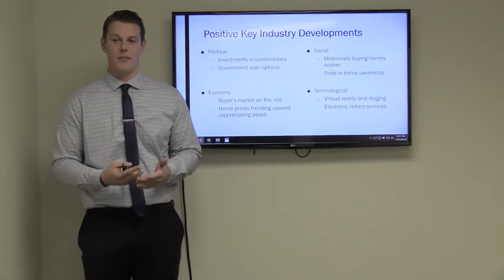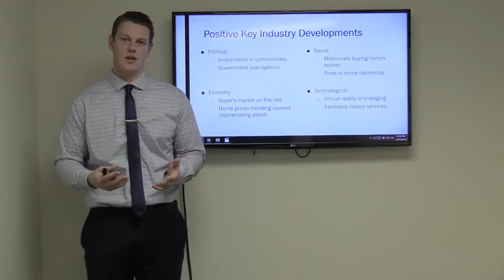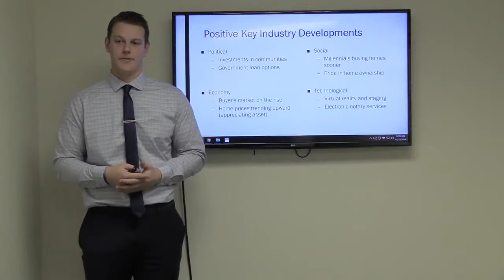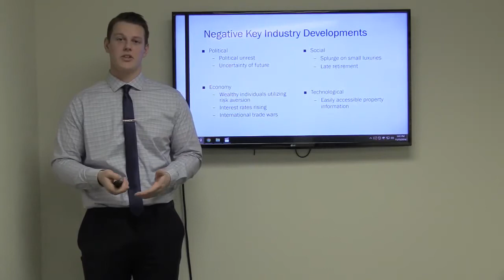Key Industry Developments - Presenter: Ian Schultz